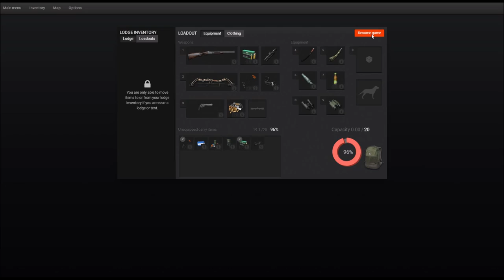Polar and Grizzly Bear CHANGED! - theHunter Classic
A recent change has completely dumped everything we know about polar and grizzly bear. See the difference before and after.